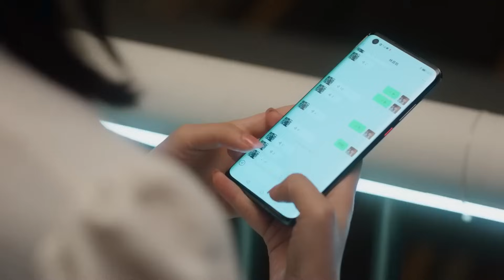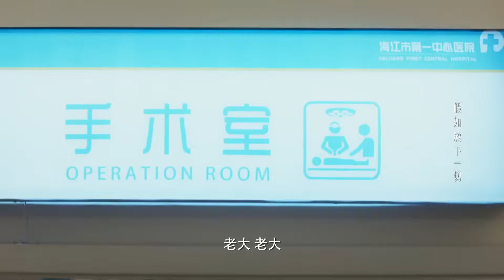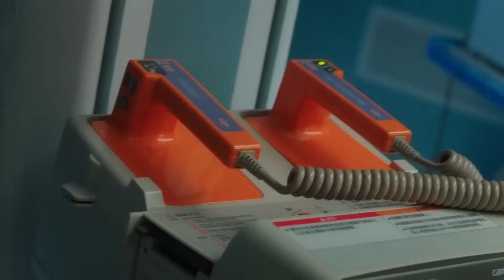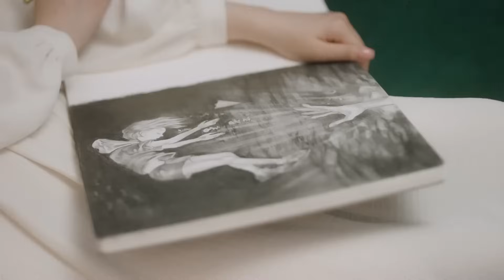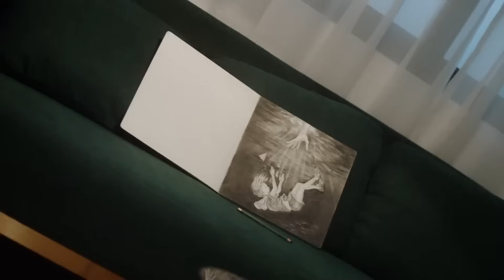总裁陷入昏迷，灰姑娘对她不离不弃，总裁醒来就娶她！对我而言危险的他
剧名（Drama Name):【對我而言危險的他 My Lethal Man】

【剧情简介】一场惊险绑架案，使沈漫宁意外相遇了自己的“二重身”庄心妍，而心妍的迅速死亡让身负秘密、强大神秘的严星呈以“未婚夫”的身份迫使沈漫宁开启了她的“第二重人生”。沈漫宁被严星呈裹携着步入庄家巨变的旋涡，两人从生死敌对，到携手步步惊心，克尽时艰终于稳住了差点崩离的庄家。严星呈也终于找到了17年前一桩秘密往事的惊人真相….最终，17年前的悬案真相大白，两人领悟了真爱与家族的温暖力量。严星呈和沈漫宁携手，以爱出发，开始了新的人生。